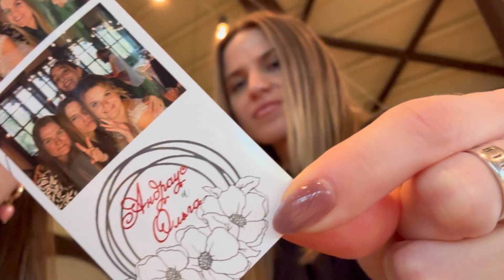russian-syrian wedding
join me in sharing the happiest day of my friends' lives!
wishing you guys all the best ♡ and thank you for throwing such a great party!